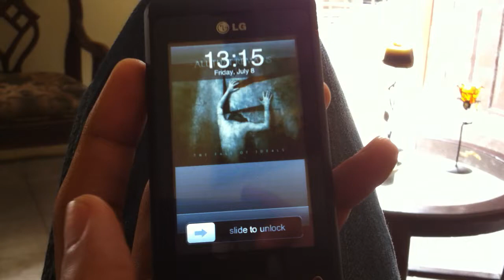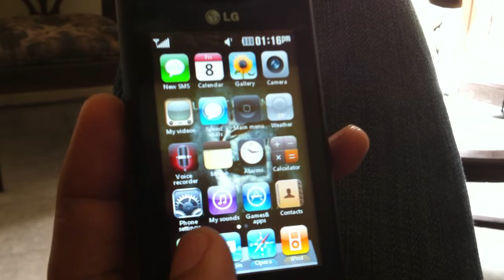LG Kp500 "Iphone4 Style"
Un celular LG con un Skin parecido al ios del iphone4.

Uploaded from Iphone4®